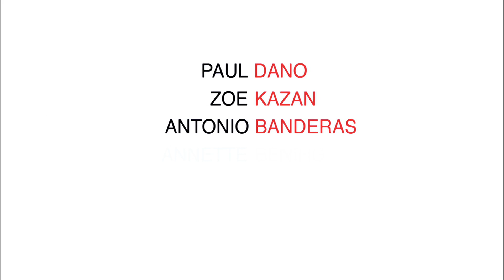Ruby Sparks (Trailer 2012)(HD)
Genre: Comedy | Fantasy | Romance
Directors: Jonathan Dayton, Valerie Faris
Stars: Paul Dano, Zoe Kazan and Annette Bening

A novelist struggling with writer's block finds romance in a most unusual way: by creating a female character he thinks will love him, then willing her into existence.